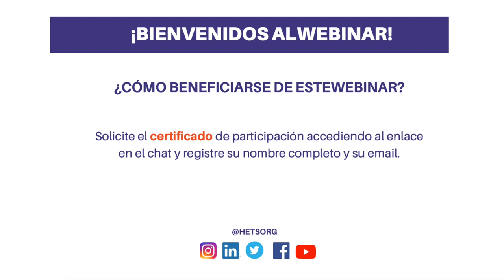Video de bienvenida de la Dra Alice Casanova